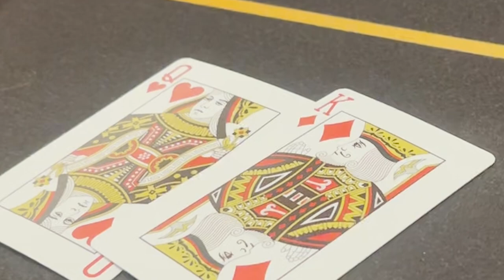The SECRET to beat 1/3 NLH LIVE POKER CASH GAME! CRAZY POKER HANDS IN LAS VEGAS POKER VLOG #23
What did you guys think about how I played?

For our Poker Vlog number 23, we are gonna be playing a game at Resorts World, Las Vegas!

Resorts World, in Las Vegas, is a place with a lot of action and a lot of poker tables, so it's definitely worth checking it out. It's one of the best casinos in Las Vegas to play poker and I've seen a lot of other Poker Vloggers recording it in this room. If you're thinking about going to Las Vegas to play Poker, and you are looking for places with good action, Resorts World is definitely a good place to go, since a lot of the best poker vloggers like Brad Owen, Rampage, Andrew Neeme, Wolfgang Poker, Poker Profit, Next Gen Poker, Lex O Poker, Mariano and many others have played here before and you might see one of them while here (including me, Pedro Rigo Poker Vlogger Lol) :).

About me:
Hey guys, my name is Pedro Rigo and I'm a cash game poker player and recently poker vlogger living in Las Vegas, Nevada. My focus used to be playing online poker, playing mostly cash game. In the last few months I have been grinding in live poker at the area of Los Angeles and Las Vegas, playing exclusively cash games.

In this Poker Vlog, I'm going to present you hands similar to other of the best poker vloggers like Brad Owen, Rampage, Andrew Neeme, Wolfgang Poker, Poker Profit, Lex O Poker and Mariano. My focus is going to be in cash games in the area of Los Angeles, in casinos like Hustler Casino, Commerce Casino, Hollywood Park Casino, Hawaiian Gardens Casino and The Bicycle Casino and also Las Vegas where I play in the casinos on the strip like Wynn (Encore) Las Vegas, Bellagio, Aria, Rio during the World Series of Poker (WSOP), Resorts World, Caesars Palace, and many others Poker Rooms.

This is my most newest Poker vlog, or like some would say, my most recent Poker Vlog, so I hope you guys enjoy! :)

Tags for people that might enjoy this vlog, so just ignore it haha: